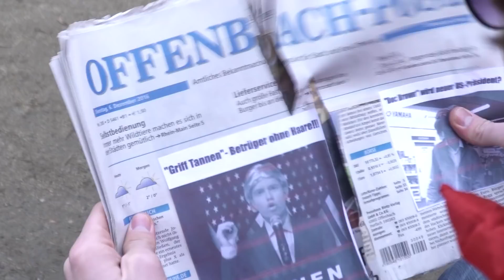Abi-Challenge 2017: Ludwig-Geißler-Schule - Zurück in die Zukunft 17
Video der Ludwig-Geißler-Schule in Hanau zum Motto "Bargeldlos bezahlen in Filmklassikern".